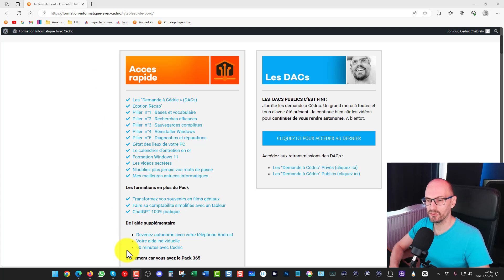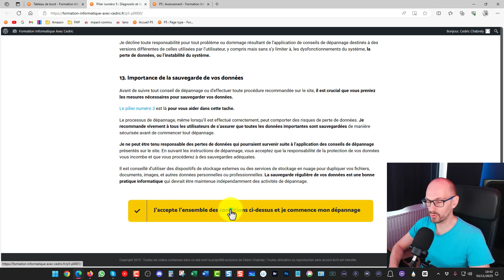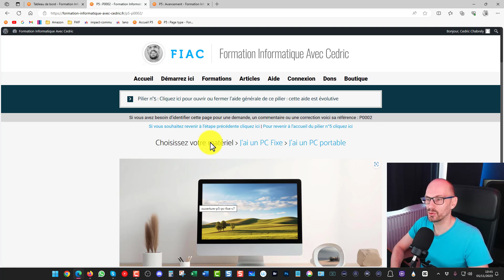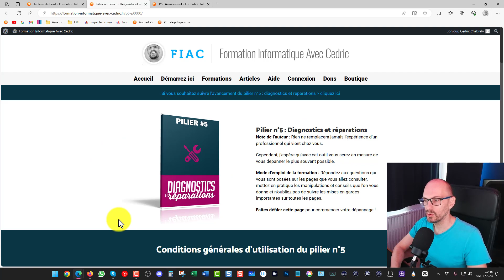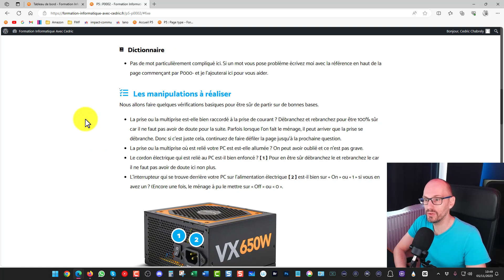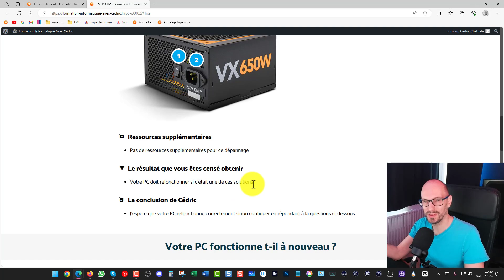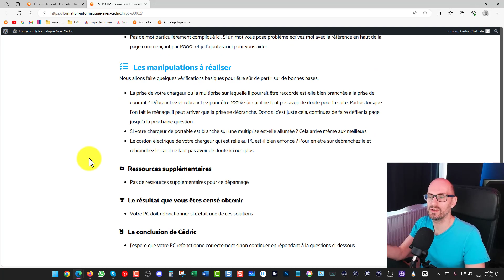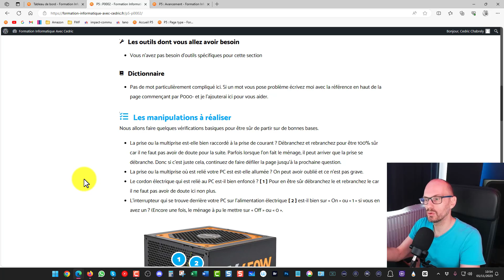Et si vous étiez votre propre dépanneur informatique pour votre PC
Ei si vous étiez capable de dépanner votre PC. Comment c'est possible ? En apprenant.

Depuis plus de 10 ans je vous transmet mes connaissances pour que vous soyez totalement autonome avec votre PC.

Le Pilier numéro 5 : Diagnostics et réparations sera le dernier opus pour que vous puissiez dépanner votre PC.

Je viens de le commencer et cela va prendre du temps, mais j'espère qu'avec celui-ci et les pilier précédents vous pourrez être en mesure de dépanner par vous-même votre PC.

Ici je vous le présente pour que vous puissiez voir à quoi cela va ressembler, mais également si vous avez des suggesions, je suis preneur.

Le Pilier numéro 5 est inclus avec le Pack 365 qui comprend 4 autres piliers pour une autonomie complète

P1 : Bases et vocabulaire
P2 : Recherches efficaces
P3 : Sauvegardes complètes
P4 : Réinstaller Windows
P5 : Diagnostics et réparations